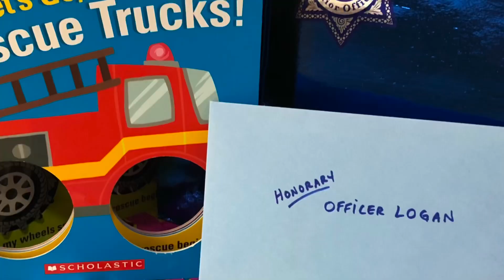London’s baby brother, Logan aka Berry turns 2 and receives a special surprise from SJPD